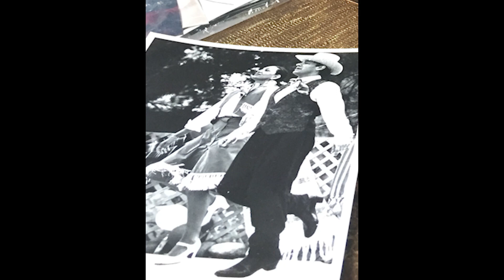Lorenzo Lopez - Folkloric Dance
Lorenzo Lopez demonstrates percussive Zapateado rhythms and footwork.

Excerpt from MTAP blog post written by Nic Gareiss:
Lorenzo lifts his Mexican dance shoe to show me the sole, pointing out the small nails affixed to accentuate the sound of the dancer’s feet as they drum out the rhythms of the music. Lorenzo tells me that this style of percussive movement, called Zapateado, represents the hybrid form merging indigenous and colonial influences as one highly developed part of the diverse landscape of folklore of Mexico.
 “Putting on shoes changes the game. When you put on your dance shoes then you know you’re going to Zapateado, footwork. The Zapateado is Spanish in origin but we do not call it Spanish dance, it is uniquely Mexican. The influence of Europe is huge, and that’s a history some people don’t like to discuss. When the people from Spain brought their shoes and their footwork, it has now become Mexican…a lot of the dances that are Native American in origin are danced without shoes or in sandals. The Zapateado dances with shoes are Mestizo.”

MTAP fieldwork is supported by the Michigan Council for the Arts and Cultural Affairs and the National Endowment for the Arts.